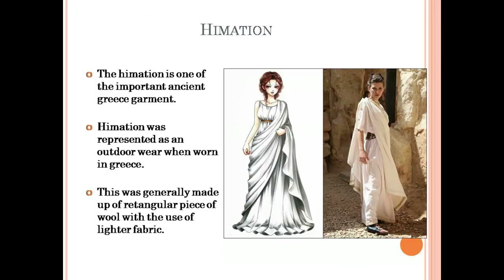Greek clothing fashion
Greece are alive and well with Greek clothing, armor, costumes and weapons even the Gods would envy!...